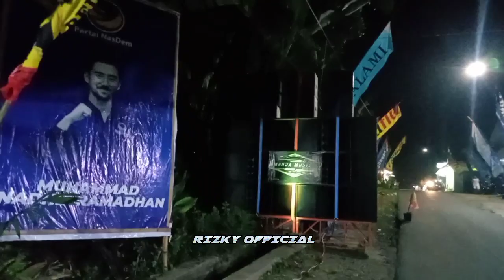Amanda Musik Akhirnya Kembali Tampil!!!